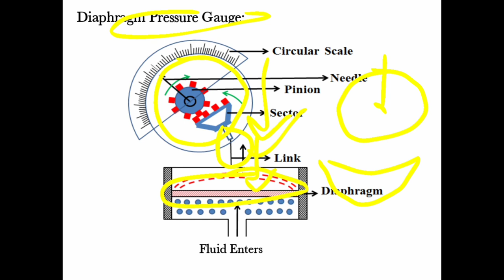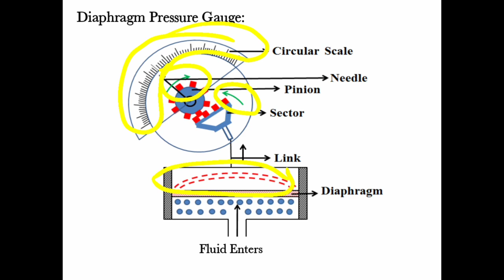Diaphragm Pressure Gauge|Hydraulics Lectures